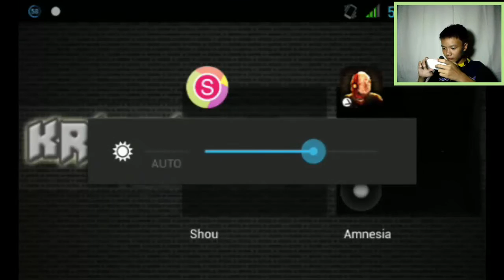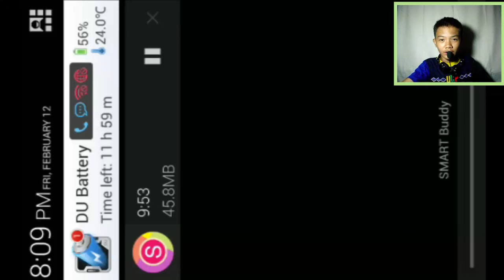✔ Amnesia 3D | No just NO!!!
Part 2 ? NO!!!
Ayoko na!! Ayoko sa Jumscare Seryoso!!